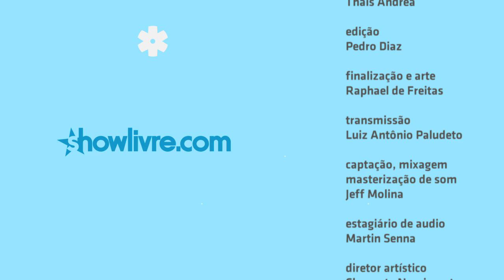"Descendo na banguela" - Raimundos no Estúdio Showlivre 2014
Raimundos apresentou seu novo disco, Cantigas de Roda, ao vivo, no Estúdio Showlivre dia 26 de maio de 2014.

Confira a playlist com os clipes em HD do Raimundos no Estúdio Showlivre

Perfil:
Cantigas de Roda, oitavo trabalho de estúdio da banda, e primeiro CD de inéditas desde Kavookavala de 2002 já coleciona grandes histórias e elogios do público e imprensa.

A sintonia entre os integrantes é tão grande que as 12 faixas foram compostas rapidamente. Quando o amigo e surfista profissional Binho Nunes mostrou a demo de sua banda, Beef-Killers, mixada por Billy Graziadei (vocalista e guitarrista da banda norte-americana Biohazard), o álbum encontrou seu produtor.

Lançada em agosto no site Catarse, a campanha pretendia arrecadar R$55 mil reais, mas superou as expectativas e alcançou seu objetivo em apenas uma semana. E foi muito além, arrecadou R$120 mil.

Digão (vocal e guitarra), Canisso (baixo e vocal), Marquim (guitarra e vocal) e Caio (bateria e vocal) trabalharam duro para retribuir o apoio e lealdade dos velhos e novos fãs. O resultado é um disco pesado e divertido. Um disco 100% Raimundos!